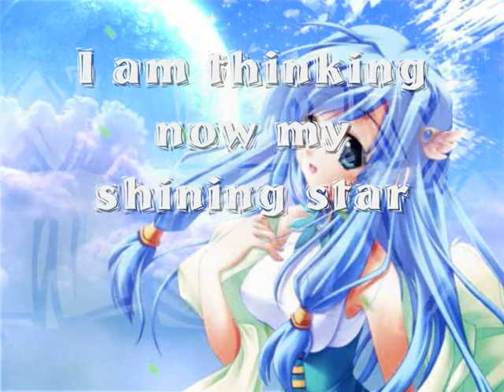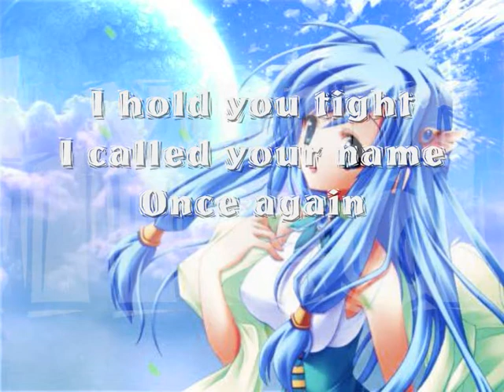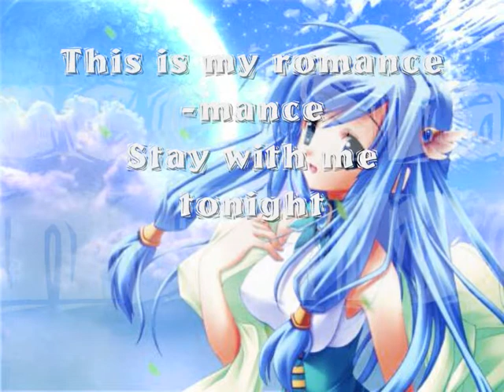nightcore - dance dance by tune up feat andy lopez